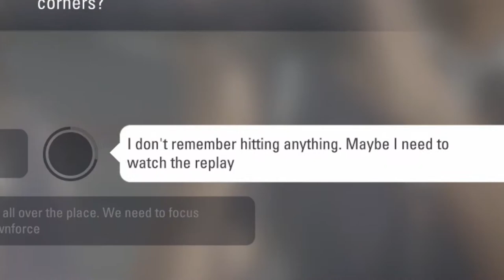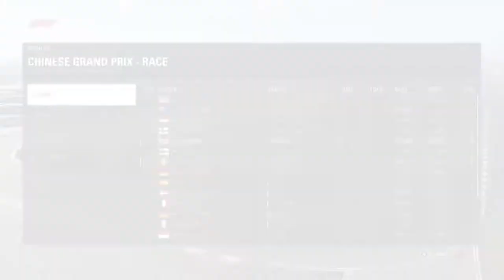F1 2018 | James Bryant Career Mode Series | #3 CHINA! | A SWEET SUNDAY DRIVE! | Jababoy Gaming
JUST A CASUAL SUNDAY DRIVE ROUND SHANGHAI, naf said! F1 2018 | James Bryant Career Mode Series | #3 CHINESE! | A SWEET SUNDAY DRIVE!